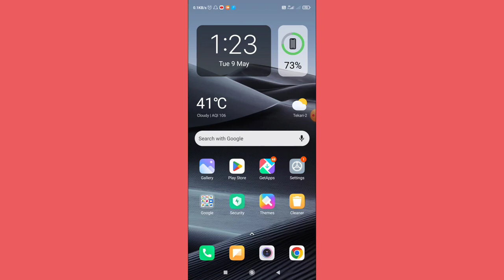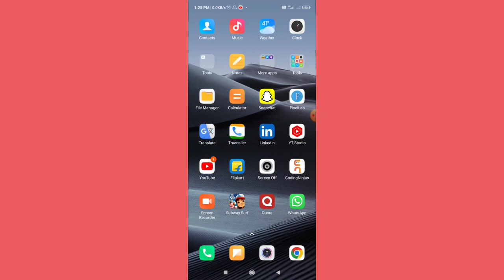Failed To Load Photo Problem Kaise Thik Kare,How To Fix Failed To Load Photo Not Showing In Gallery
Failed To Load Photo Problem Kaise Thik Kare | How To Fix Failed To Load Photo Not Showing In Gallery Problem